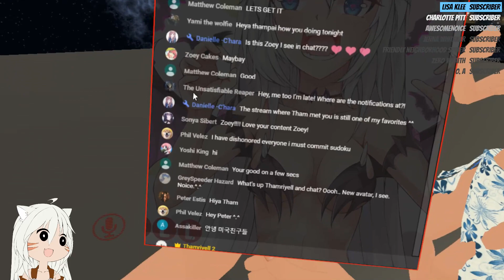[VRChat] Part 117 - ZOEY CAKES IS BACK! HORROR MAP w/ ZOEY IN VRCHAT! (VRChat Funny Moments)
Welcome to VRChat! Today, we got a major return of Zoey Cakes, coming back after dealing with personal stuff. In today's video, we head over to play a Horror Map together! This map had an issue where our microphones wouldn't work on this map, as in we couldn't hear each other because of some sort of Map issue. So we jumped onto Discord and decided to do the map anyway!

Zoey was one of the first few influential people I have met in my time streaming VRChat that has inspired me to put more effort into VRChat content. She is one of the first VRChat streamers ever, one of the OG's within the community. She has her own channel, streams, and has been working on creating her work Amperage, creating her dream project, make sure to check it out!

Worlds:
My Private World
Blue-kun's Comfy Avatar World
Hospital